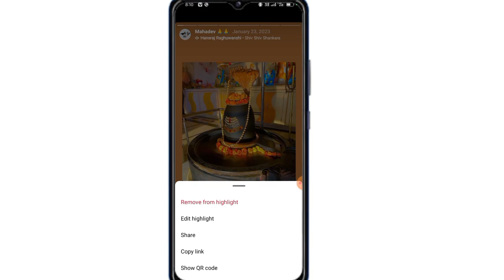Instagram Me Username Change Kaise Kare 2024 | How to Change Username In Instagram 2024